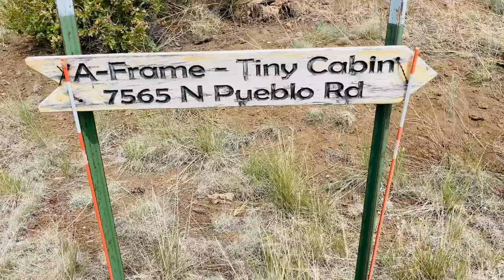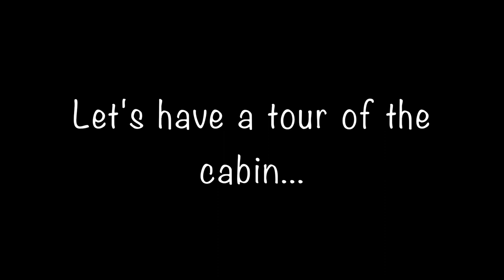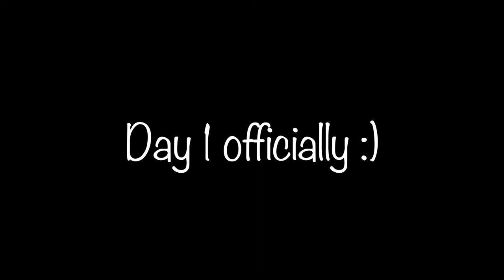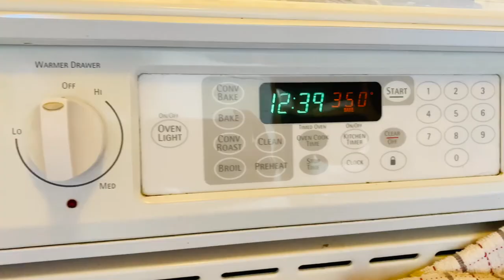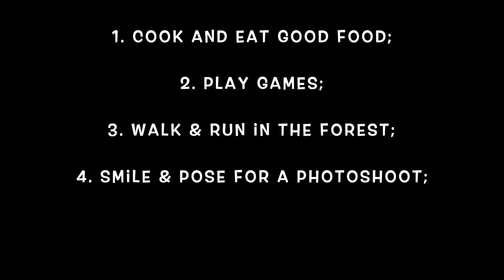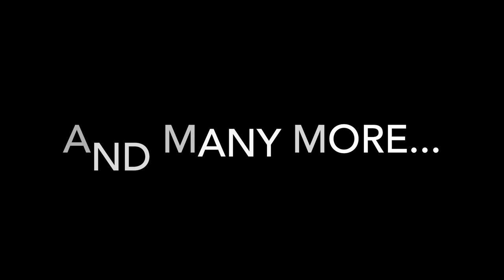STAYCATION AT FLAGSTAFF | A-FRAME CABIN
It was a safe and fun getaway from Tucson. We booked, planned and bought our food.

Special thanks to:
• Gino & Angel for the lechon and siomai
• Lyca & Allan for taking care of us.
• Rasmus for the love and loyalty.
• Alvin, Jay R & Rose for being amazing and making this staycation worth sharing and remembering.